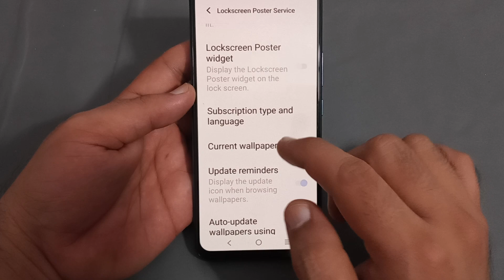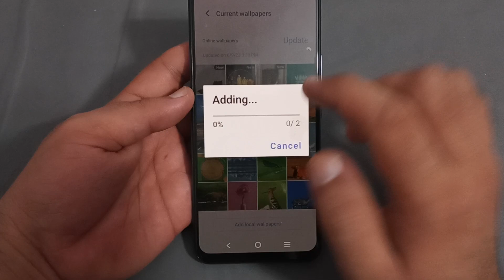current wallpaper use Karen Vivo x70 Pro, current wallpaper setting Vivo x70 Pro